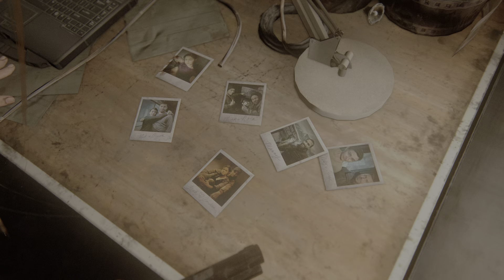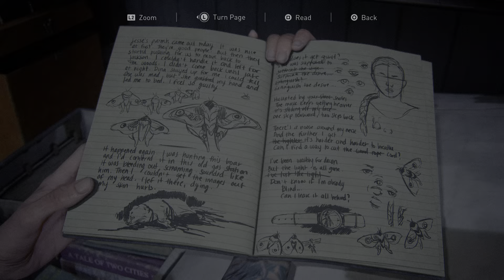The Last of Us Part II Part 15